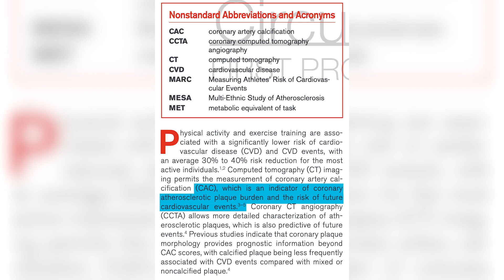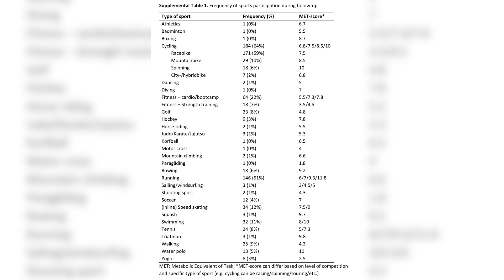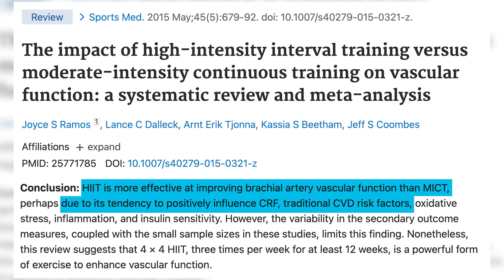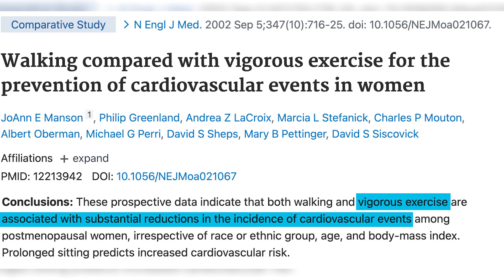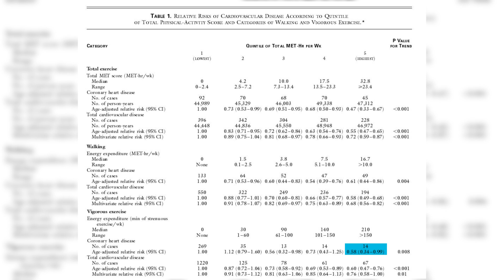High Intensity Exercise Will Give You a Heart Attack? | Educational Video | Biolayne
High intensity exercise is better than moderate intensity exercise and improving cardiac function